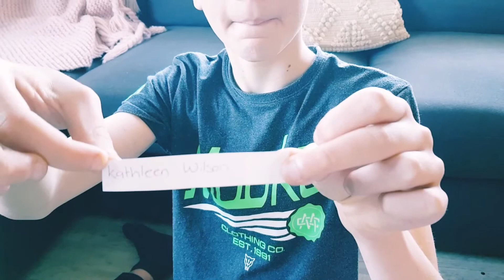Birthday challenge winner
Thankyou to everyone who entered, I loved every single entry, and the extra goodies. It was so much fun doing this challenge, and it was such a success because of all of you.. Thankyou xxx